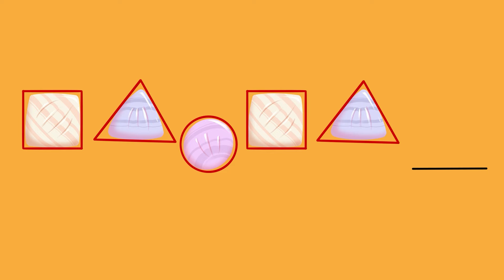¡Patrones con conchas! | Exploradores Del Océano | Caricaturas para niños | Baby Einstein en español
For Baby Einstein content in Spanish, check out all new @BabyEinsteinenEspanol!

¡Explora lo que puedes hallar en la orilla! Tinker descubre conchas marinas y el equipo ve de cerca para aprender cómo se forman. Observándolas, conectan formas comunes como triángulos, cuadrados y círculos. Inspirados en interesantes formas, Dean y el equipo decoran un castillo de arena con conchas mientras Cal canta "¡Patrones!"